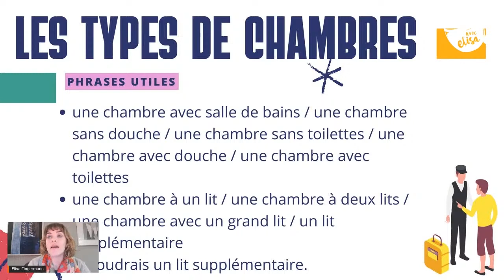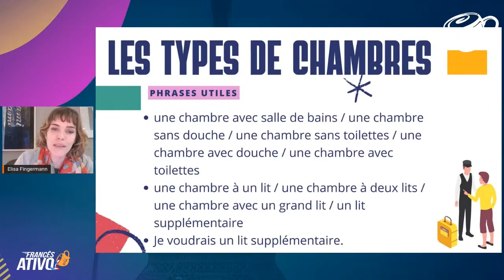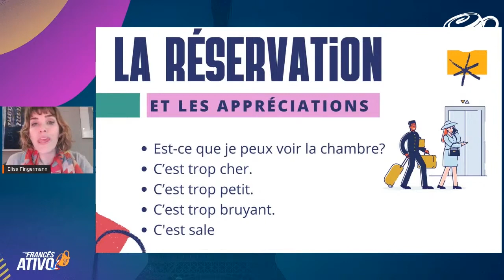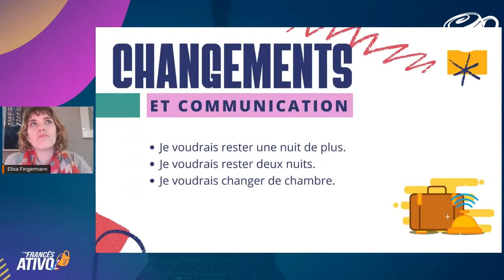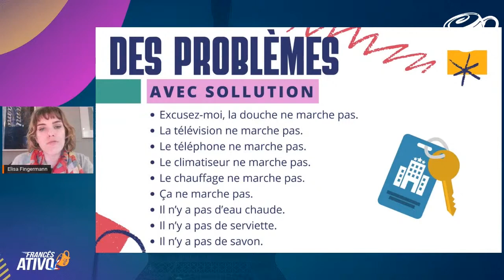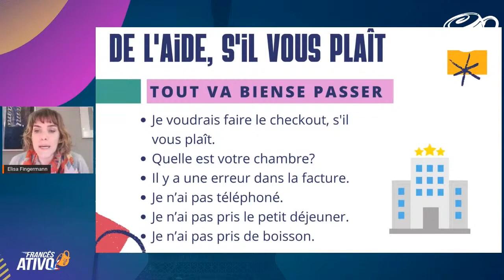Francês da vida real: solicitando um quarto de hotel em francês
- Descubra os tipos de quartos de hotel em francês + vocabulário útil